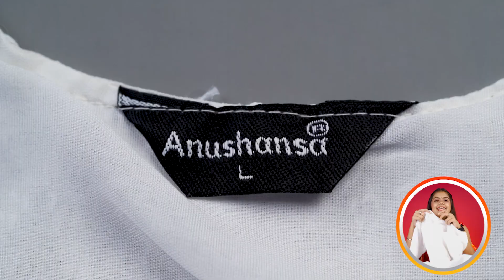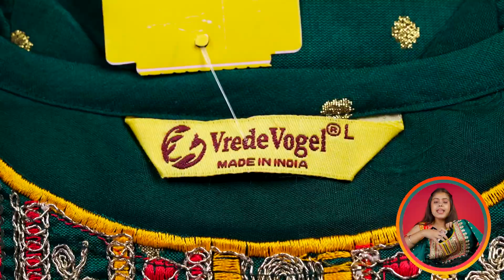Flipkart Kurti Set Haul Under 500/1000 | Flipkart Kurta haul Try On Review 2023 | Priya Pandey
Intro: 0:00
First Product: 0:09
Second Product: 1:06
Third Product: 2:49
Fourth Product: 4:09
Fifth Product: 5:45
Outro: 7:31